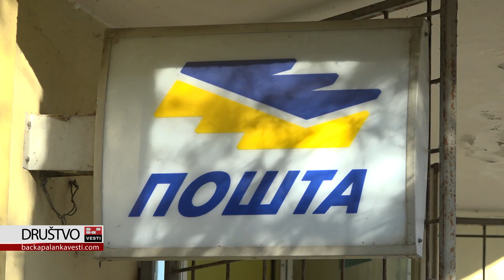Tovariševo - najsrećnije mesto, Milica Budić dobitnica automobila Fiat 500L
Tovariševo, malo mesto u opštini Bačka Palanka ovih dana ponelo je epitet najsrećnijeg mesta.

Još jedan automobil Fiat 500L u okviru nagradne igre Uzmi račun i pobedi, otišao je u Tovariševo. Ovaj put dobitnica je Milica Budić koja je sa nama podelila utiske.

Autorka: Dragana Jovičić Bujak
Snimatelj: Marko Jović
Realizacija: BP INFO 2020